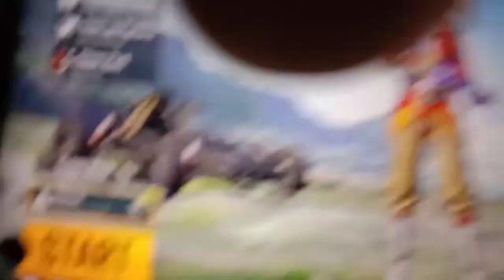🔥🔥My brother 14 year old vs me |1v1 TDM Match |KDJ GAMERS|*NO FACECAM*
1vs1

JAYESH13_05

MY DEVICE
REALME 6

MY YOUTUBE IS
KDJGAMERS

JAYESH KAPOOR